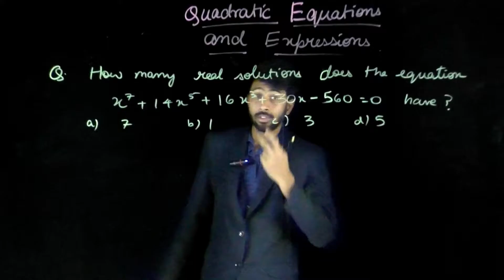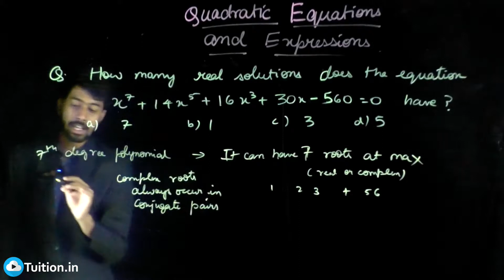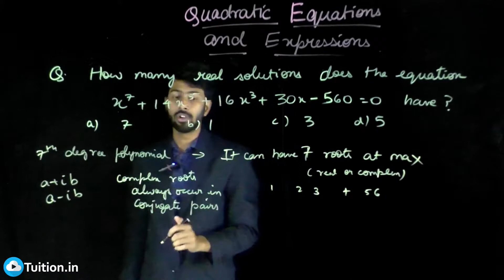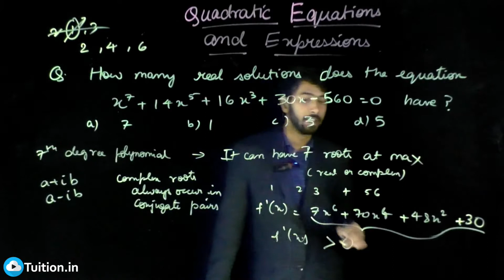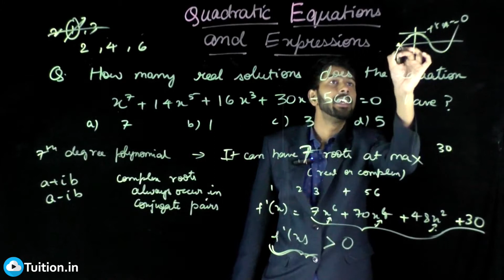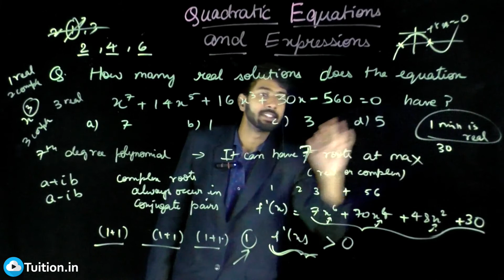How many real solutions does the equation x7+14x​​5+16x3+30​x-560​ have ? | Quadratic Equation